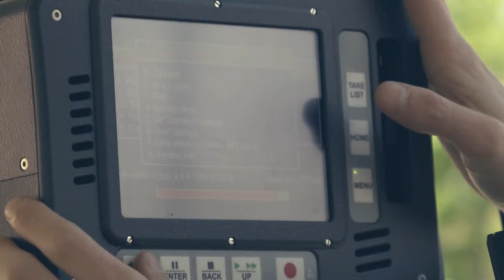Káosz Központ Legenda leszek - werk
2013. augusztus 10-23. között Magyarország ad otthont az U19 férfi kézilabda világbajnokságnak. A vb-n 24 csapat méri össze tudását két helyszínen, Budaörsön és Érden. A világbajnokság hivatalos dalát és a hozzá tartozó videoklipet Kovács Áron és a Káosz Központ készítette a felnőtt válogatott sztárjainak szereplésével. A klipben szerepet kapott Nagy László, Császár Gábor, Mikler Roland, Ancsin Gábor és Szöllősi Szabolcs . és az U19 magyar válogatott több tagja, Stranigg János, Borbély Ádám, Nagy Szabolcs, Bánhidi Bence, Faluvégi Rudolf, Gidai Máté, Fekete Bálint, Kovacsics Péter, illetve a "játékvezetést" Mocsai Lajos szövetségi kapitány és Dr. Borsos Attila a HB Multiprojekt Kft. ügyvezetője vállalta. A nemzetközi versenyt az MKSZ leányvállalata, a HB Multiprojekt Kft. szervezi. A filmet a HBMP megrendelésére készítette a K'ARC.